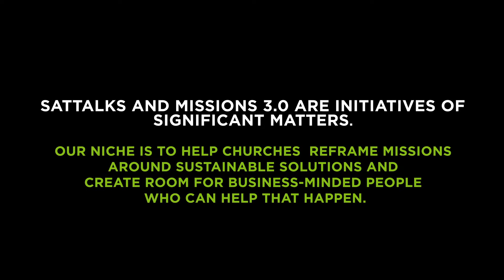Cheryl Cuthbertson on SATtalks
We can’t do this without the local church!  SaTtalks is for churches and other non-profit organizations looking for new and innovative ways to make change in their communities.  These conversations and the work of Significant Matters is so critical in helping churches understand how to be better partners to ministries like ours that are trying to create sustainable solutions.